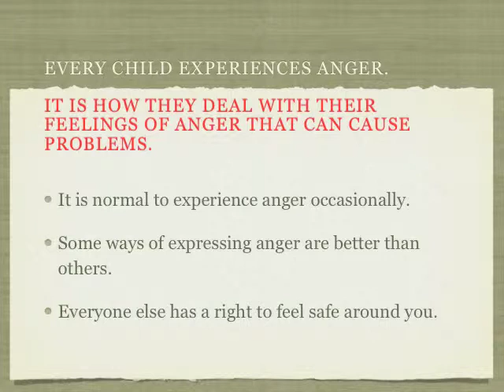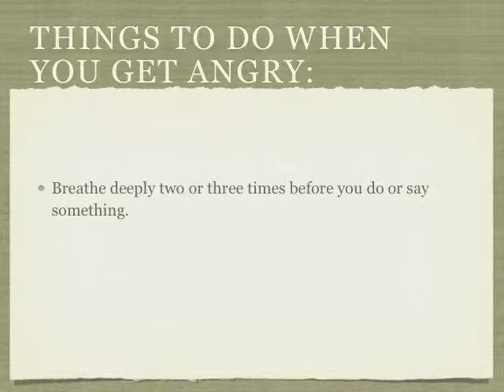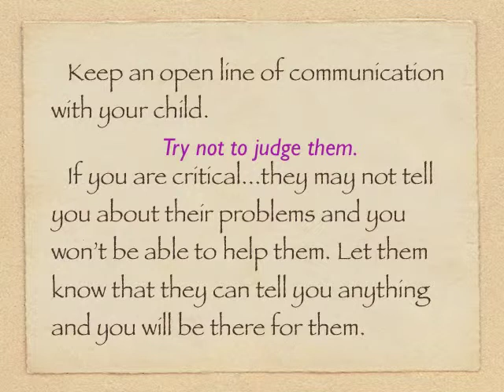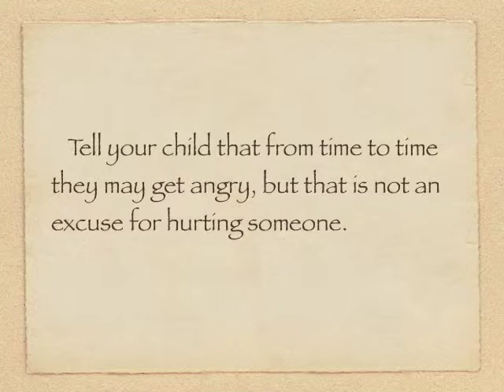Angry Children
Click on the Link Above to check out this Learn to Read for Beginner Readers course with over 7 hours of video content that will easily and successfully teach your young child to read. Normally $99, if you use this link you can grab it for only $10. 30 Day Money Back Guarantee!

The course teaches your child the Alphabet sounds and letters, Sight Words, Phonics and has over 10 Early Reader Video Books. Check it out now.